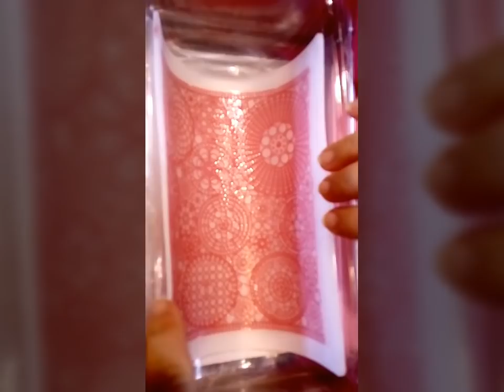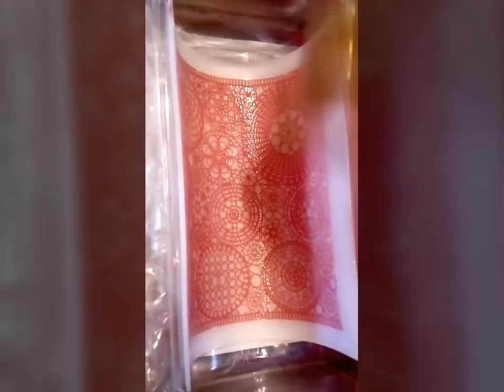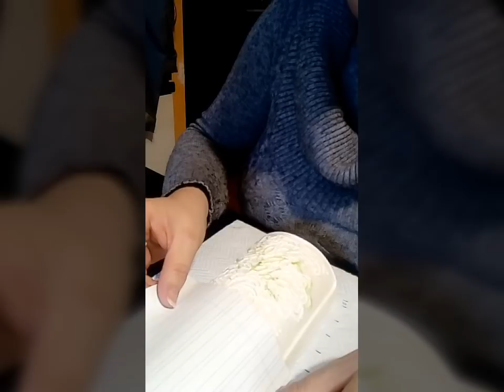Pizzo di sapone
In supporto, a questo canale YouTube, c'è il gruppo Facebook: Creatività e sapone
Ciao a tutti, oggi mi sono divertita a creare delle saponette con la decorazione di pizzo sopra , le ho volute fare per far vedere che non è poi così difficile con pochi tocchi di colore è un tappetino di silicone decorato a Pizzo creare delle saponette
 alternative, diverse nella forma ,nella grandezza, e nel' effetto cromatico alternando un semplice bianco puro con pizzo in tinta ,ad una saponetta bicromatica rosa e bianca con pizzo rosa e non per ultima, la saponetta sfumata ,con l'azzurro verde e oro, in vista del Natale ho scelto queste tonalità ,anche se può andar bene per qualsiasi periodo dell'anno.Io vi ringrazio tantissimo per la visione e se questo video vi è piaciuto, lasciatemi un like e iscrivetevi al mio canale per restare aggiornati per i prossimi video ciao

Tutte le informazioni contenute nel mio canale, sono a mero scopo informativo. Declino pertanto ogni responsabilità, sul loro utilizzo a scopo curativo o estetico, senza previo consulto medico, innoltre, sull'utilizzo senza dispositivi di protezione e sicurezza.